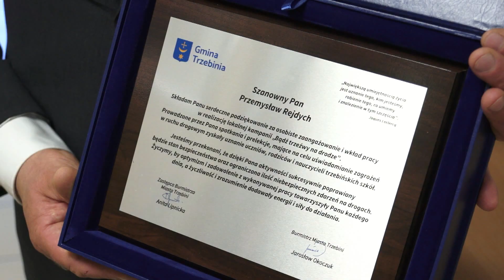TV POWIAT - Wyróżnienie dla Przemysława Rejdycha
TV POWIAT redakcja: M. Balicka zdjęcia i montaż: R. Rejdych lipiec 2020